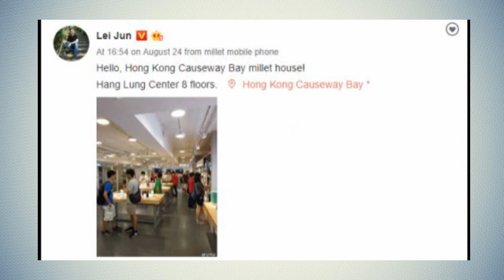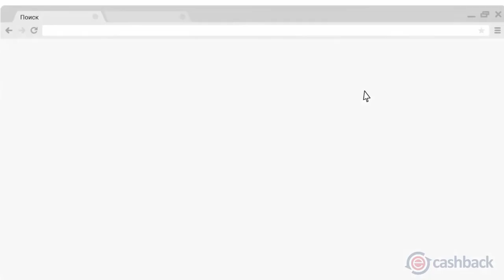Xiaomi Mi Note 3 - Основатель Xiaomi показал первый снимок, сделанный на Mi Note 3 gadget x